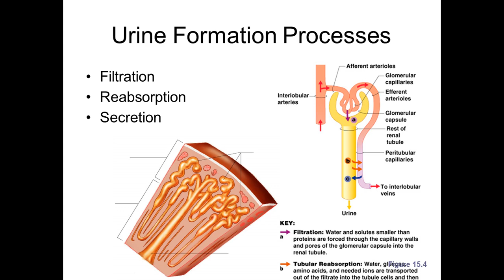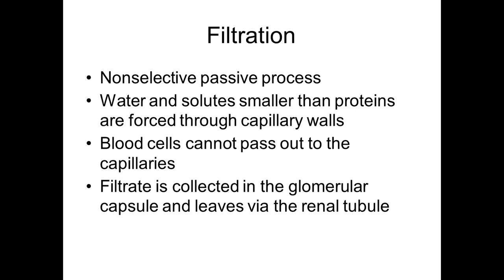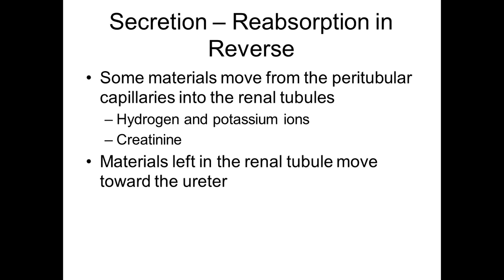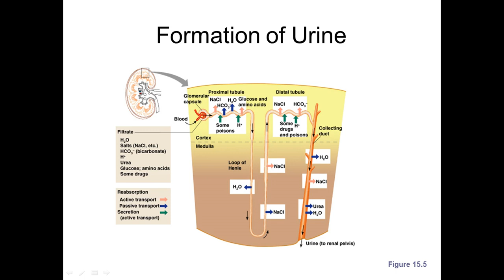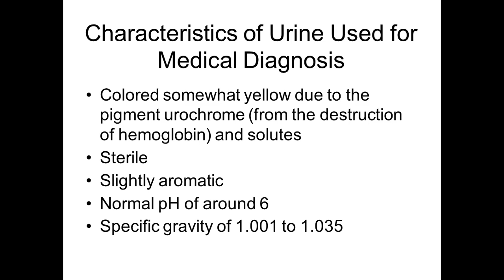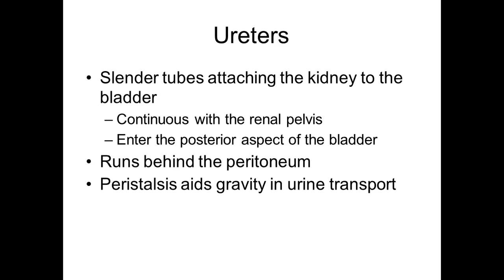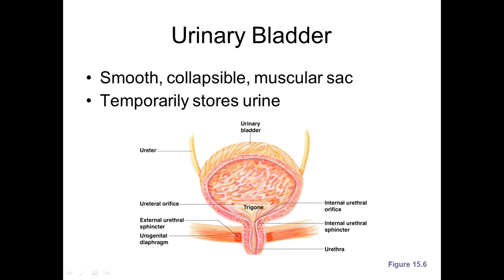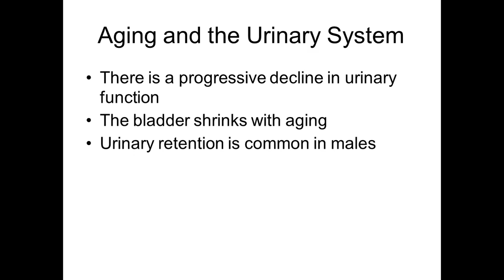Urinary system part 2